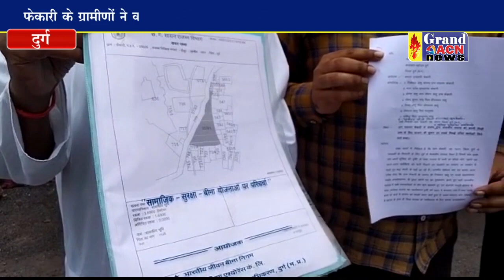फेकारी ग्रामवासी ने तालाब पाटने सरपंच के खिलाफ की शिकायत